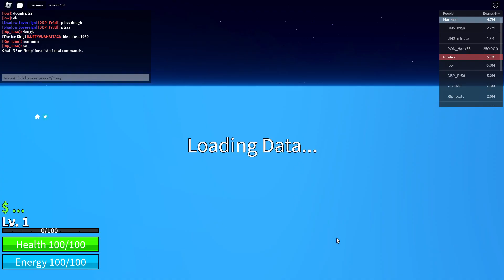playing blox fruits part 2